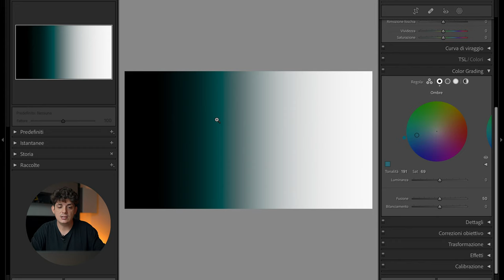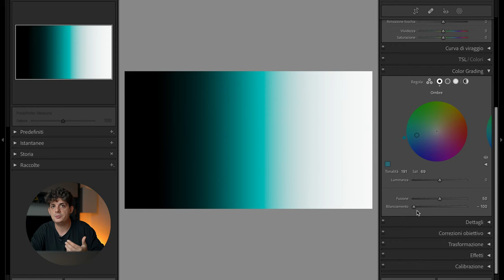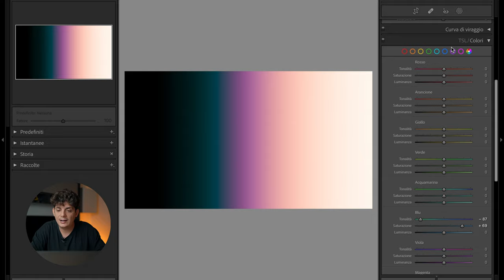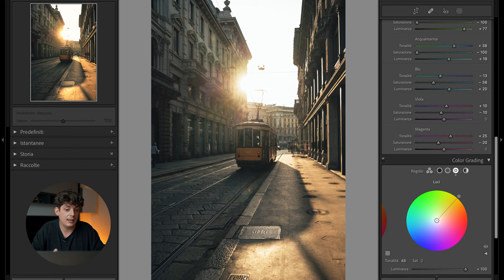Come USARE al MEGLIO il COLOR GRADING - Tutorial Lightroom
∎∎∎ SEGUIMI IN DIRETTA SU TWITCH ∎∎∎

SONY a7III
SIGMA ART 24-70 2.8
SONY a6100
SAMYANG 18mm f2.8 FE

• Nikon D700
• Nikon D7000
• Sony a6100
• 35mm Sigma Art
• Tokina 11-16
• Dji Mavin Mini
• GoPro Hero 5

∎∎∎Edit by @davidedianaoliaro∎∎∎